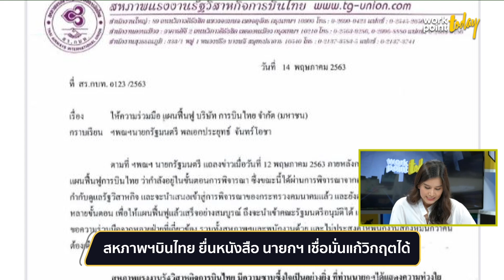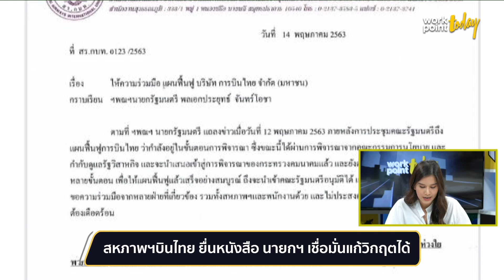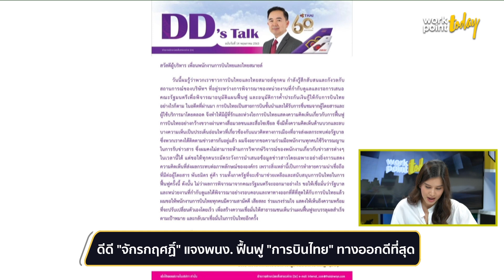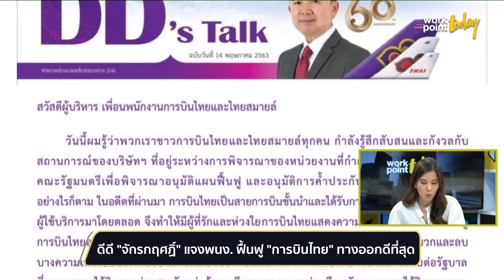อนุทิน – คมนาคม หารือแผนฟื้นฟูการบินไทย ยังไม่ได้ข้อสรุป | ข่าว | Workpoint Today